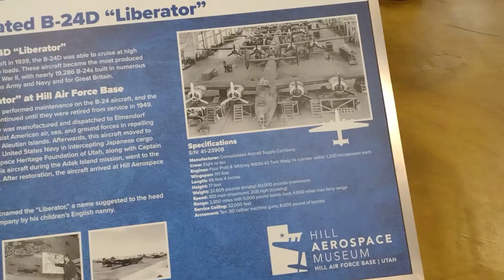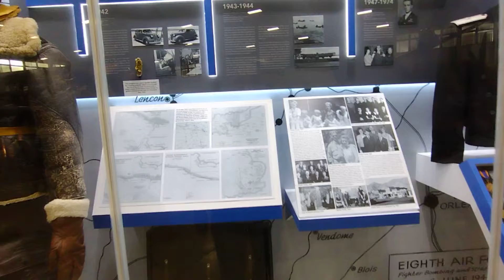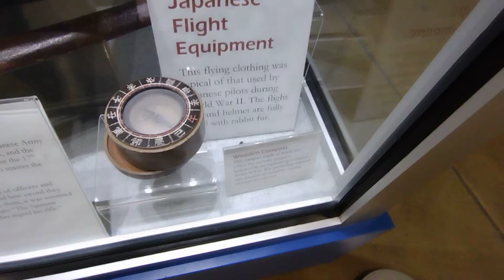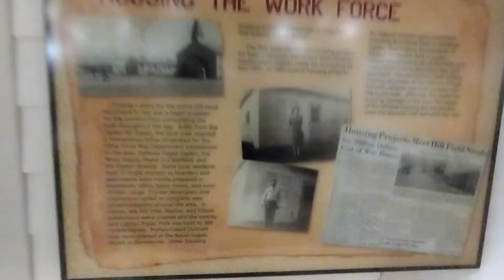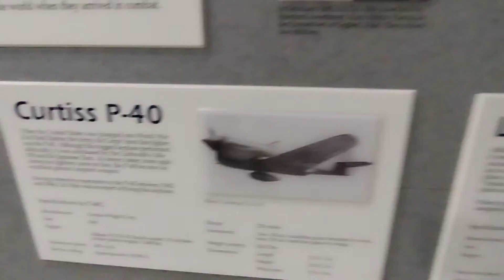B-24 Liberator, Heavy bomber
Role

    Heavy bomber
    Anti-submarine warfare
    Maritime patrol aircraft

Manufacturer  Consolidated Aircraft
First flight  29 December 1939
Introduction  1941
Retired  1968 (Indian Air Force)[1]
Primary users  United States Army Air Forces

Produced  1940–1945
Number built  18,188[2]
Variants

    Consolidated C-87 Liberator Express
    Consolidated Liberator I

Developed into

    Consolidated R2Y
    Consolidated B-32 Dominator